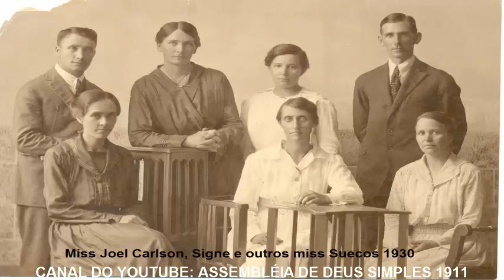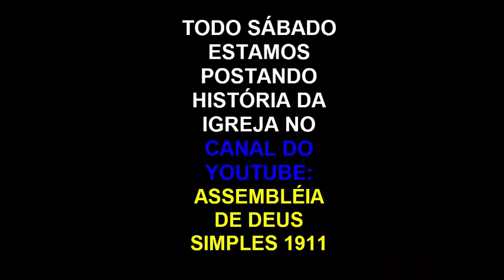PREGAÇÃO ANTIGA DA ASSEMBLÉIA DE DEUS EM 1915 JESUS BATIZA COM DONS O MISSIONÁRIO JOEL CARLSON